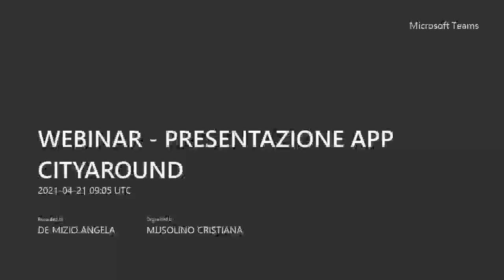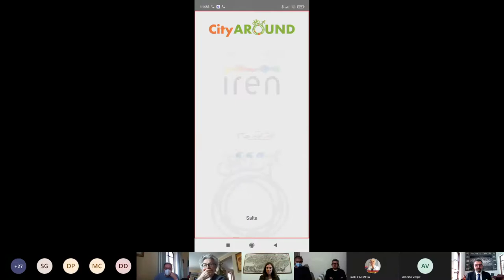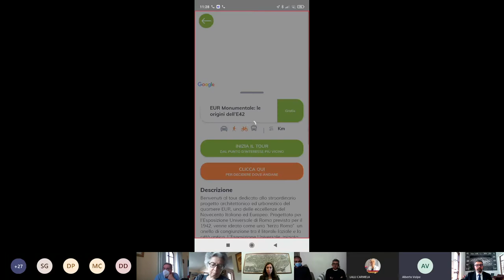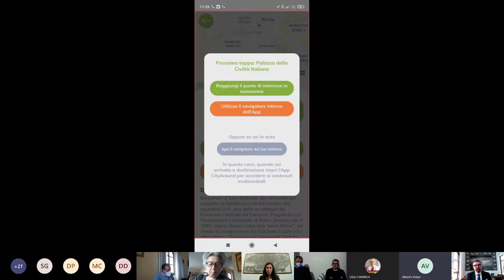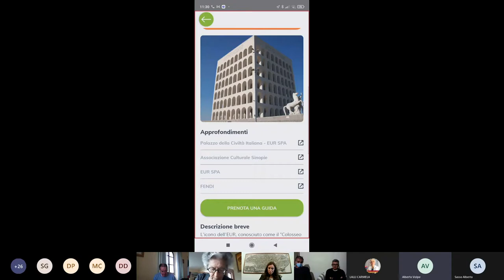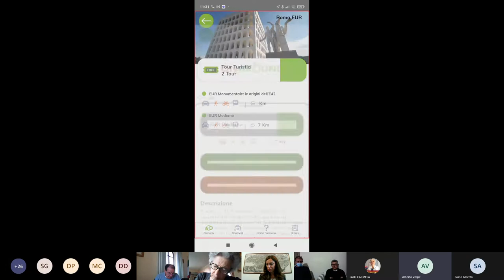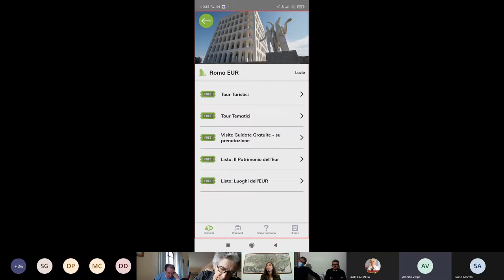WEBINAR PRESENTAZIONE APP CITYAROUND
Webinar di presentazione dei percorsi turistico culturali dell'App CityAround